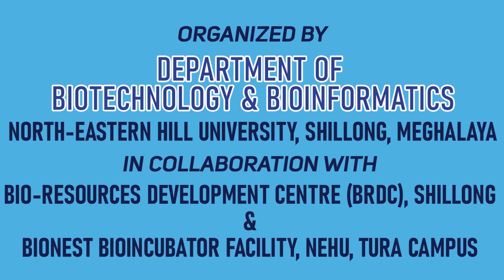Welcome to BIO ENTREPRENEURS EXHIBITION, NATIONAL SEMINAR ON EMERGING TRENDS IN BIOLOGICAL SCIENCES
Welcome to
BIO ENTREPRENEURS EXHIBITION
during
NATIONAL SEMINAR ON
EMERGING TRENDS IN BIOLOGICAL SCIENCES
A NORTHEAST INDIA PERSPECTIVE
ON 28TH FEBRUARY 2023 - 1ST MARCH 2023

It gives us immense pleasure to invite you to visit the Bioentrepreneurs Exhibition which has been arranged as a part of a National Seminar.

Your gracious presence and support will help in igniting young minds in considering entrepreneurship as an avenue for the future.

ORGANIZED BY

DEPARTMENT OF
BIOTECHNOLOGY & BIOINFORMATICS
NORTH-EASTERN HILL UNIVERSITY, SHILLONG, MEGHALAYA
IN COLLABORATION WITH
BIO-RESOURCES DEVELOPMENT CENTRE (BRDC), SHILLONG

BIONEST BIOINCUBATOR FACILITY, NEHU, TURA CAMPUS